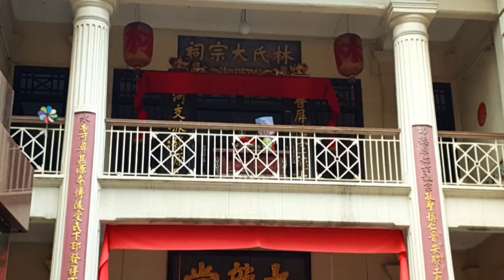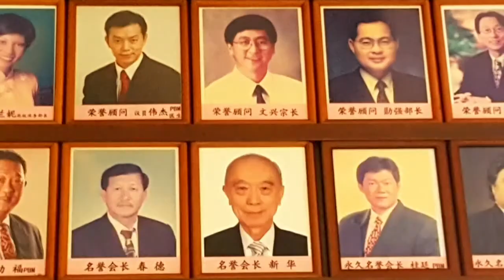Lim # # # Lim Clan Nine Dragon Hall Singapore Walking Tour Inside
I am interested in the Lim Clan Nine Dragon Hall in 239 Cantonment Road, Singapore, because it is the association for all the Lims in Singapore.
There are many interesting personalities with the surname Lim, we can get to know at the Lim Clan Nine Dragon Hall in Singapore.
I was pleasantly surprised to learn at the Lim Clan Nine Dragon Hall in Singapore that the sea goddess MaZu, is also of the Lim surname.
I made this video to capture and share what I experienced during the visit to Lim Clan Nine Dragon Hall in Singapore.
I hope more people would be enthused to visit the Lim Clan Nine Dragon Hall in Singapore after seeing this video.

Gear that I use :
Filmora Go:

Channels of my friends.